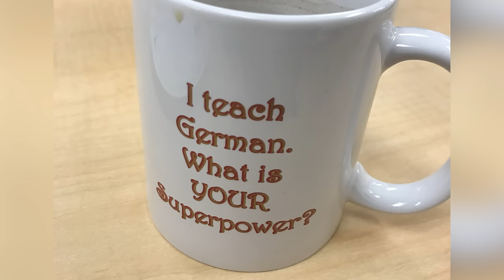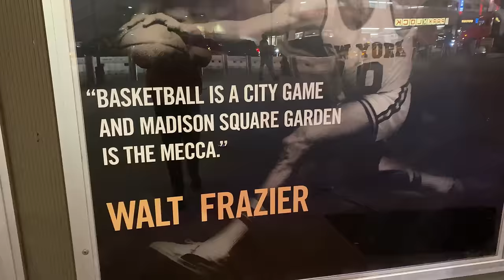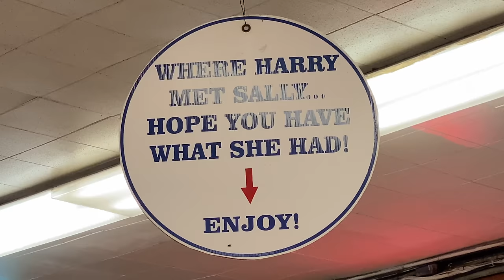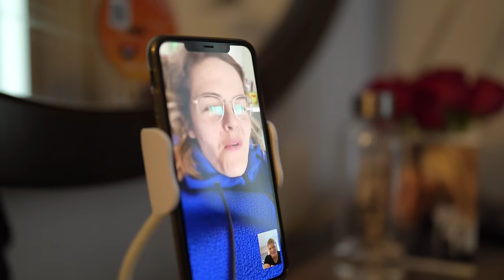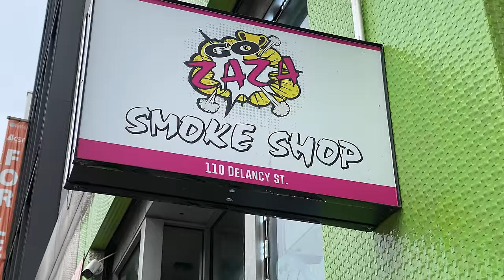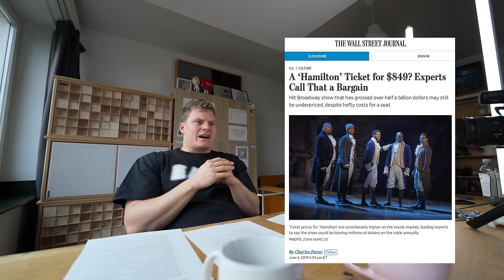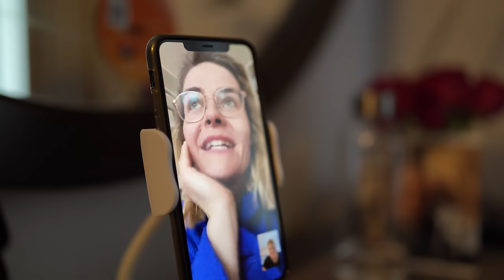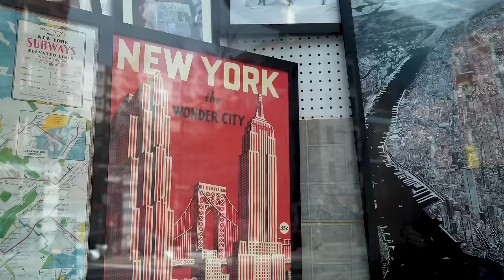Thomas in New York 🇺🇸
0:00 Vorspann
5:00 Intro
9:08 Tipps für NYC
10:56 Shows in NYC
15:01 Musicals / Hamilton
20:56 Schluss